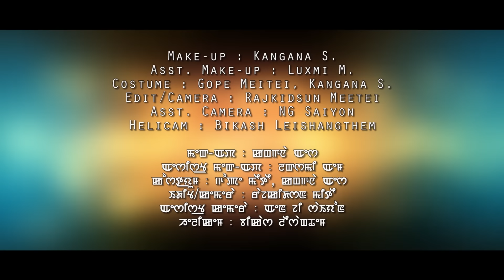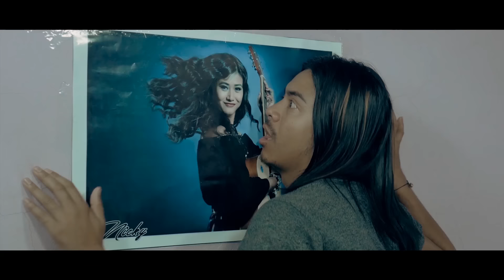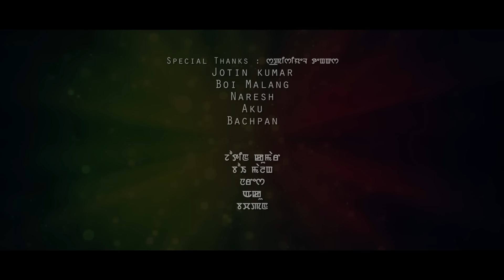Ho Leishabi - Official Music Video Release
Dreams Production
A Music Video by Gyanand
Song : Ho Leishabi
Cast : Jeet & Nicky
Singer : Raj Elangbam & Ringki G
Lyrics : Raj Elangbam
Make up : Kangana S
Asst Make up : Luxmi M
Costume : Gope Meitei & Kangana
Edit/Camera : Rajkidsun Meetei
Asst Camera : Ng Saiyon
Helicam : Bikash Leishangthem
Equipment : f17 Films Manipur
Producer : Ibotombi
Choreographer : Danish
Directed by Gyanand